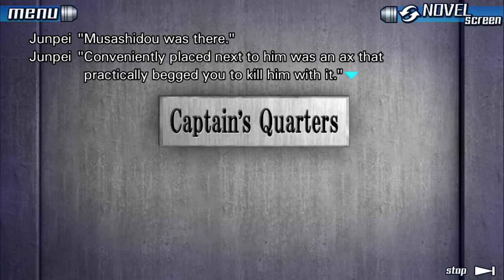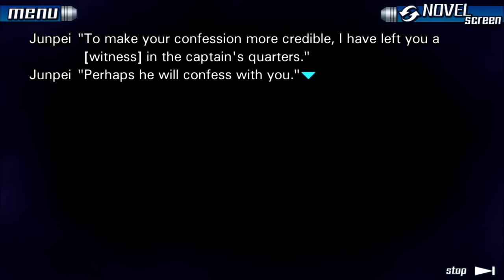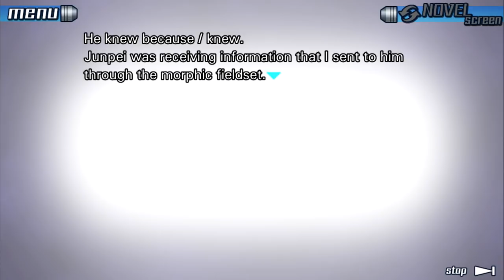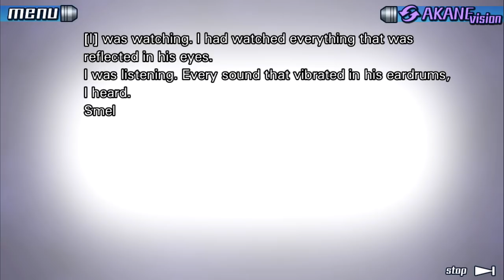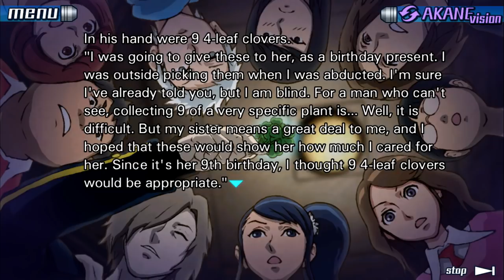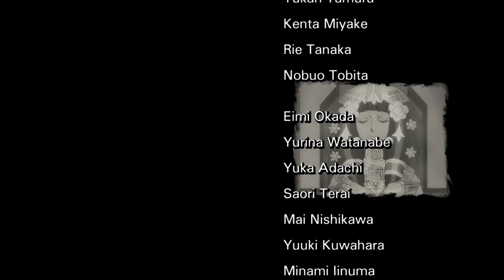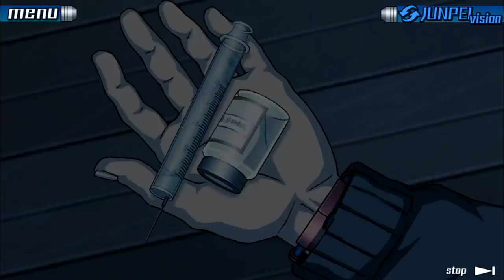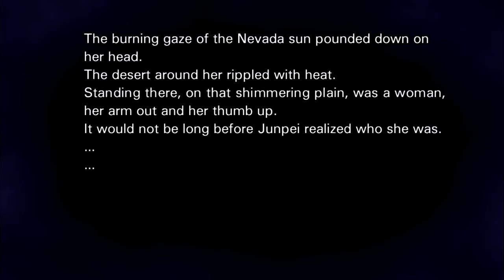Zero Escape: 999 [Blind] | FINALE - You Found It!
In this episode of Zero Escape: 999 [Blind], we finally finish this wonderful game~